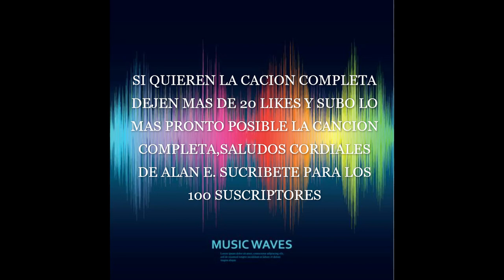REMIX MI GENTE ✘ ALETEO GUARACHA 🔥💃🏻🎶 DJ,ALAN ESCALANTE